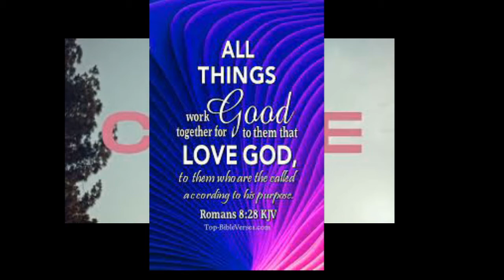Chloe Bailey Beyoncé Portege Have Mercy Music Review Hold Onto Your Seat Hell Couldn't Hold This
WELCOME TO DEBSHANEL48WORLD :)